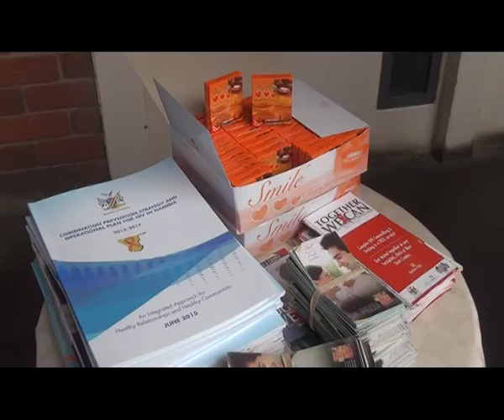Reckless Sexual Activity has severe effect on the poor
by: Rinelda Mouton

The Consequences of sexual activity are more severe amongst the poor then the rich. According to the World Health Organization, this is probably due to many social factors preventing them from accessing information and services.